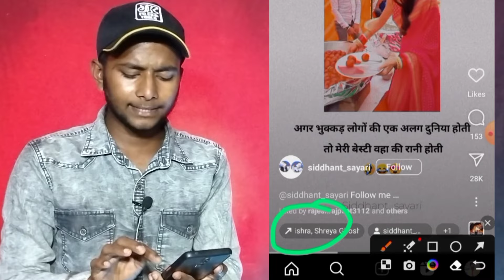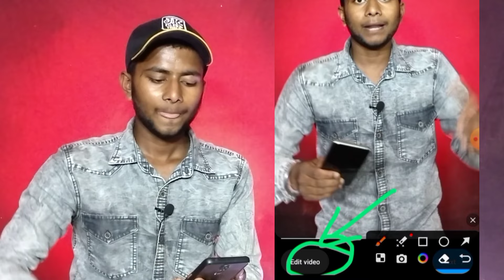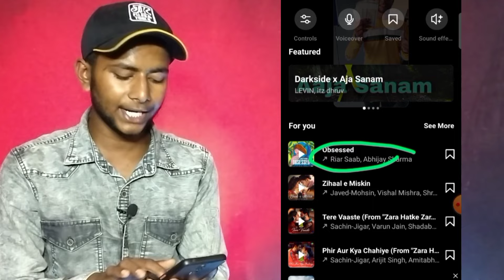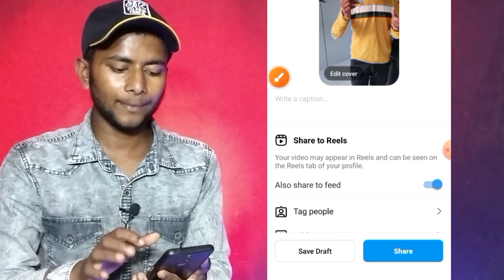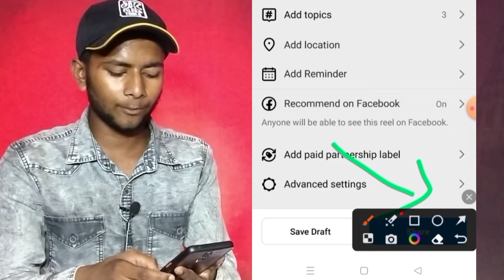Instagram reels par original sound ke sath trenging song kaise lagaye | Reels par trending song add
@Amit fast tech

Important point .

Instagram Reels Trending Music Sabse Pehle Kaise Laye
instagram notes music not showing instagram notes music not working
how to put music on instagram notes
 how to add music on instagram notes instagram notes me music kaise add kare instagram music notes, instagram notes songs
instagram notes feature not showing instagram music notes not working
notes music instagram
how to add music to your Instagram notes notes instagram music
instagram notes me song kaise dale
music on notes
apni voice me background music kaise dalte hain
apni voice me background music kaise lagaye video me background music kaise dale 2023
apni voice me shayari video kaise banaye in hindi apni awaj me video kaise banaye
khud ki awaj me reels video kaise banaye reels video me background music kaise lagaye
background music kaise lagaye background music for videos
video ke piche song kaise lagaye
how to add background music in video Background music
video ke liye shayari kahan se laen
Reels
Reels Trending Audio
Reels Trending Topics
reels trending songs
reels trending
reels trending video
reels trend
reels trending song kha se laye
 reels trending music
trending audio on instagram
how to use trending
how to use trending audio on reels
instagram par trending song kaise pata kare instagram par trending video kaise banaye instagram par trending reels kaise banaye

Instagram remix reels me trending song kaise lagaye
How to add trending song on Instagram reels Instagram remix reels me trending sound kaise add kare
How to add trending sound on Instagram remix reels
How to add trending music on Instagram remix reels
How to add trending sound in instagram reels video
How to add trending music on Instagram reels video
Instagram reels me audio song kaise add kare
Instagram reels remix me song kaise add kare